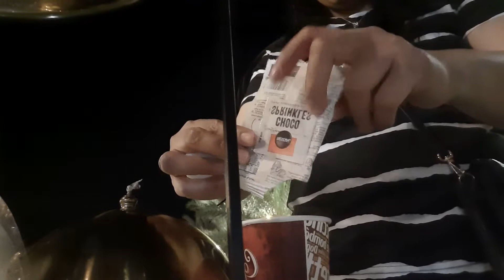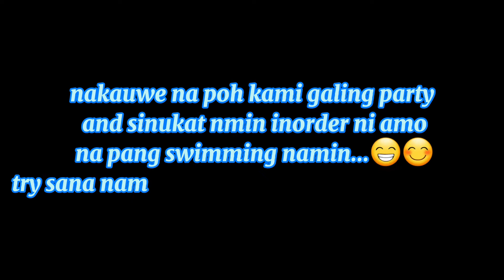Eid Al AdHa party may pa animals(rabbit,hamster,duck,bird and snail)